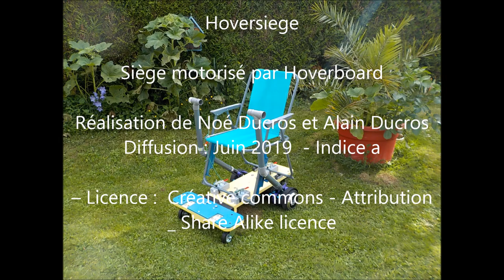Véhicule sympa et pas cher avec un hoverboard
Et aussi rapide à démonter